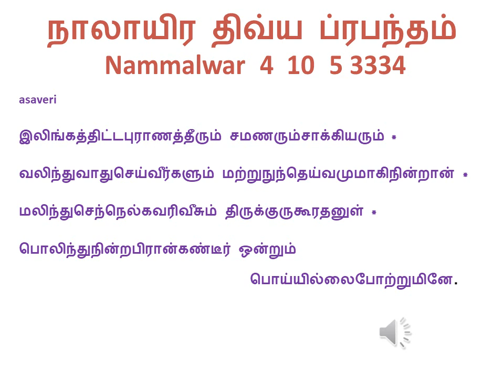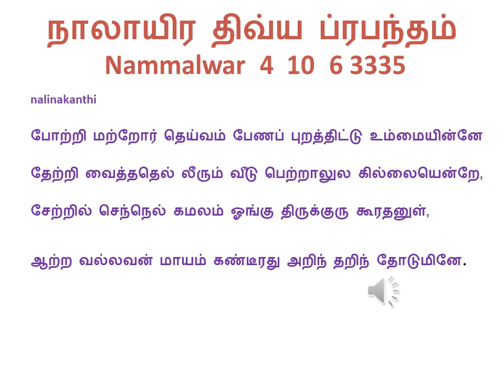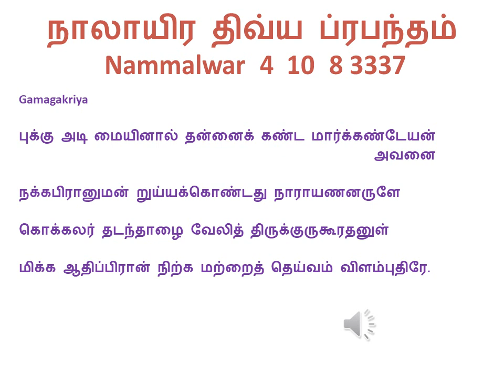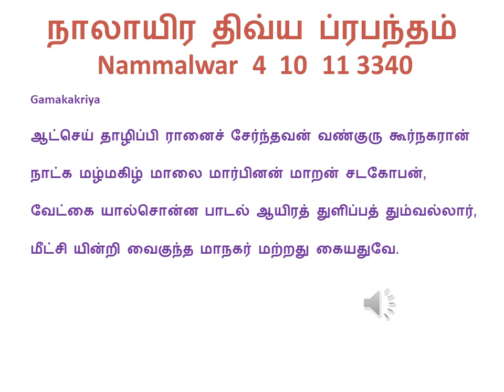Nammazhwar Thiruvaaimozhi 16 D4 T10 Thirukurugur TEXT with audio Dec7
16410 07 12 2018 USA